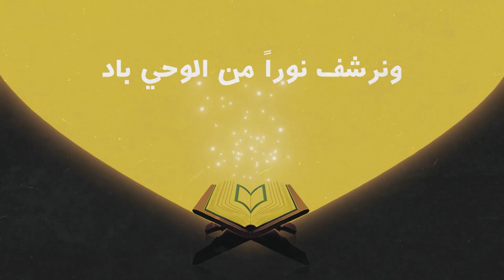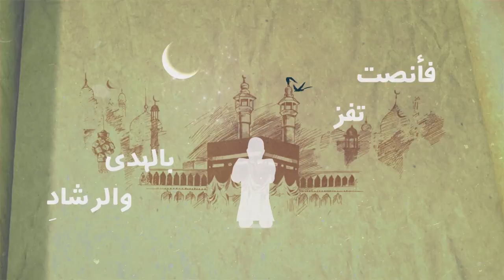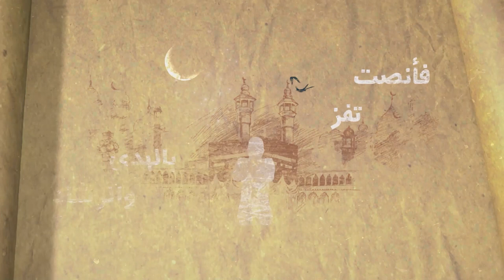فقه الميزان في غزوات الرسول ﷺ || السيرة النبويّة وقضايا الأمّة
-  لماذا الغزوات حاضرة بقوّة في سيرة النبي ﷺ؟
-  هل الغزو والجهاد يتعارض مع الرحمة التي أرسل بها ﷺ؟
-  هل الغزوات كانت للدفاع أم الهجوم؟